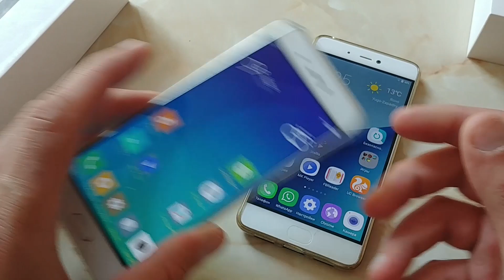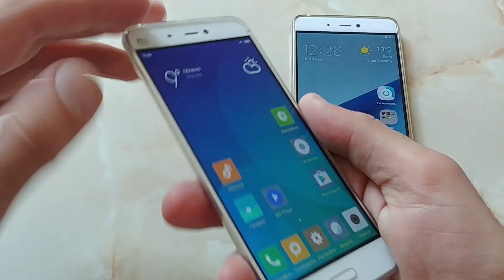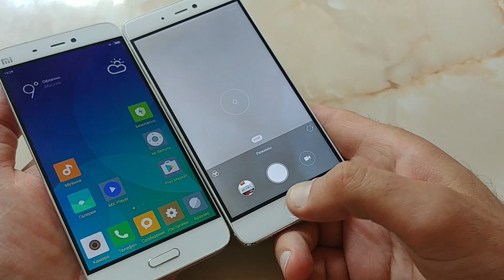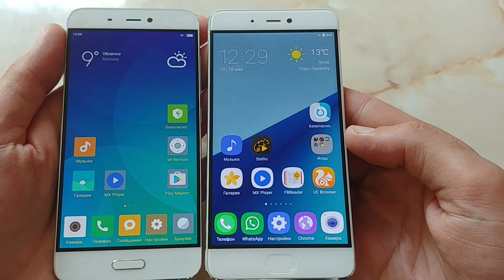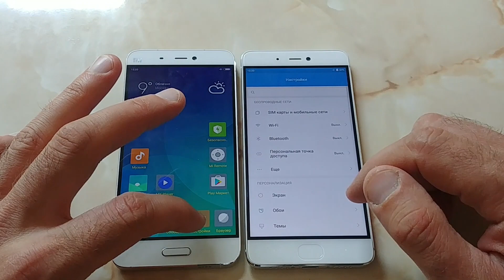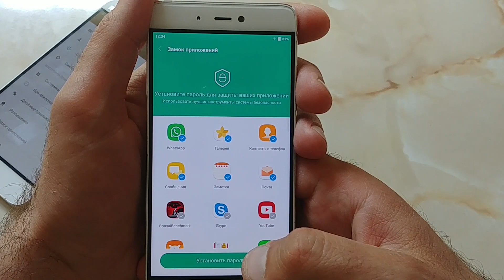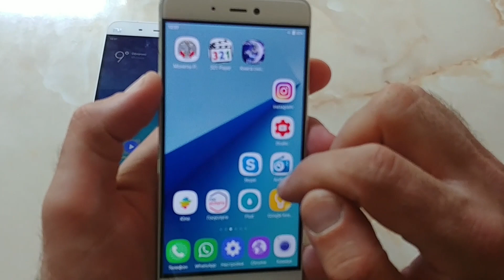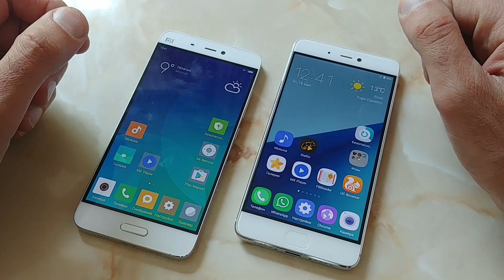Сравнение Xiaomi Mi 5S и Xiaomi Mi 5 / Арстайл /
Конкурс на 2000$, отдаю два ноутбука Асус! Полное сравнение Xiaomi Mi 5S и Xiaomi Mi 5.